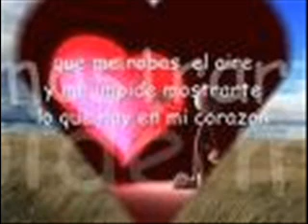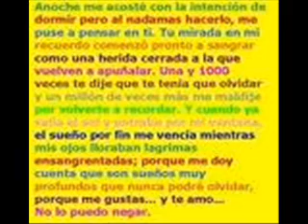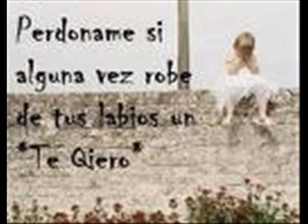tierra cali enamorado de ti 0001